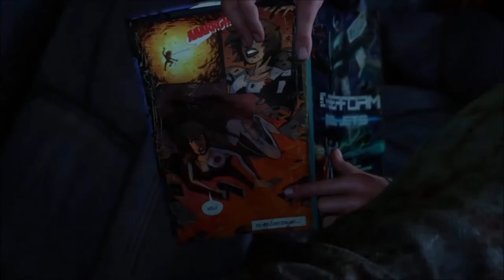The Last of Us #14 // Wir sind wohl uneingeladene Gäste // Let´s Play The Last of Us (German/HD)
►PSN: daevid360
►Wii U ID: bossplayer05
►Steam: Sherlock3601